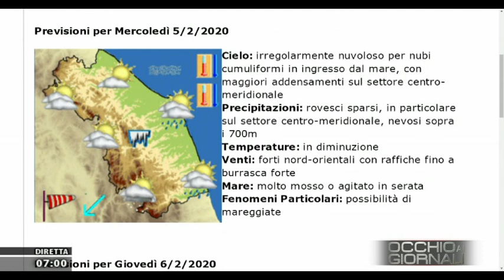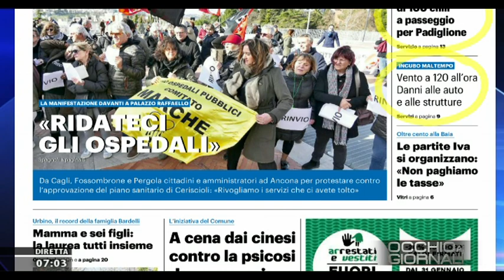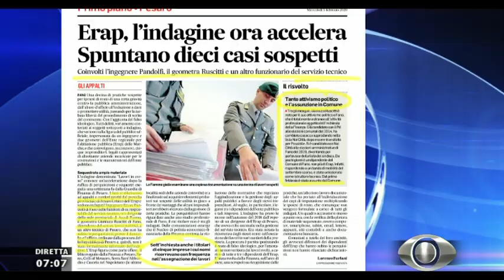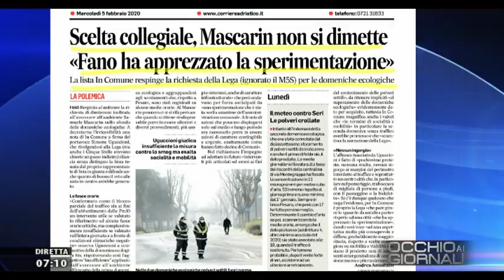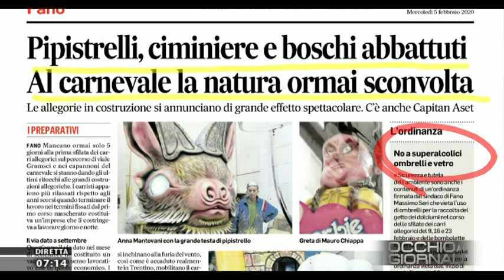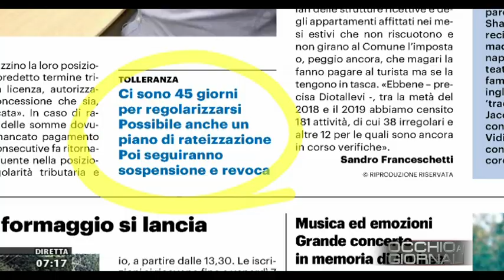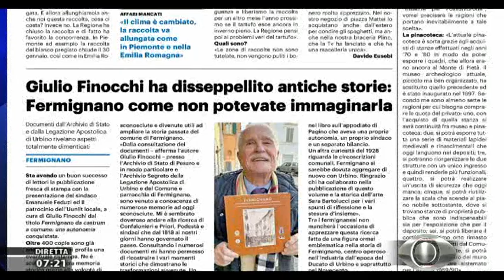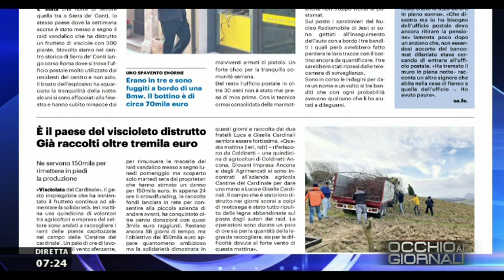Occhio ai Giornali 5 febbraio 2020